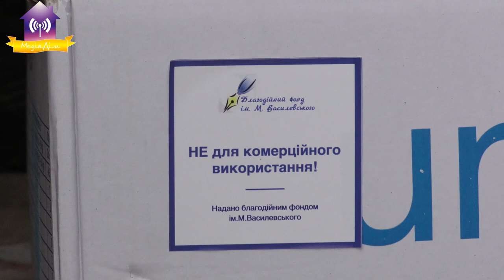Гуманітарна допомога від UNICEF Ukraine